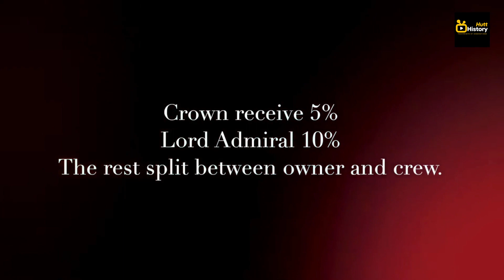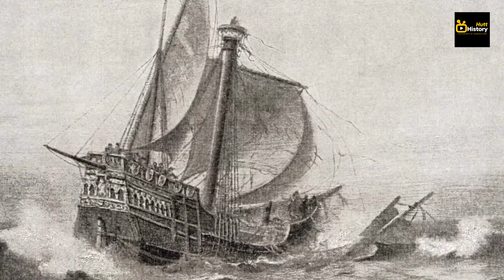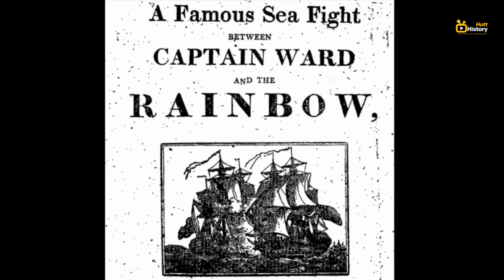Meet the REAL Jack Sparrow: (John Ward) Pirates of the Caribbean.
John Ward was outlandish and fearless, terrorising the Mediterranean with a complete absence of morals – little wonder the English pirate was an inspiration for Captain Jack Sparrow in the Pirates of the Caribbean films. Giles Milton tells the story of perhaps the most familiar blackguard that you’ve never heard of.

The cannon were pumping shot into the hull of the vessel, sending lethal splinters of shrapnel through the air. A fire had broken out below the main deck and the crew was attempting to douse the flames. The sea battle was as terrifying as it was dangerous, yet a lone attacker could be seen leading from the front. Captain John Ward was urging his men forwards as they tried to grapple and board the vessel.

Thank you for stopping by and watching my NEW video. Thank you for supporting me and motivating me to keep going.
Music and Video are used are Authorized Licensed by InVideo

1) This video has no negative impact on the original works
2) This video is also for teaching purposes.
3) It is transformative in nature.